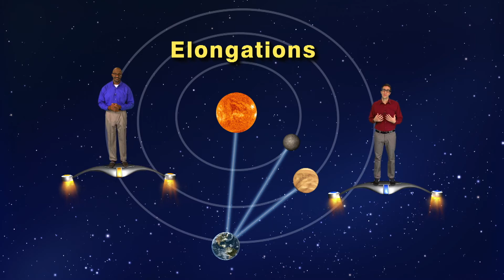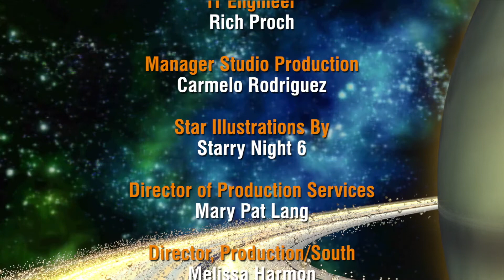Star Gazers Feb 19-25th 5 Min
Star Gazers #18-08 5 Minute February 19-25, 2018 “The Venus-Mercury Challenge”